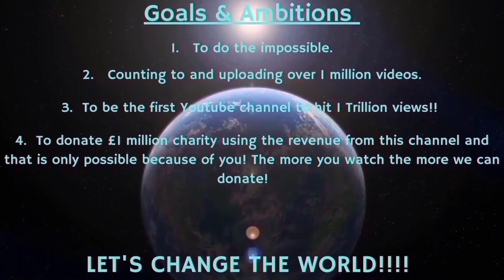Counting to ONE MILLION!!, This is Number 91,433